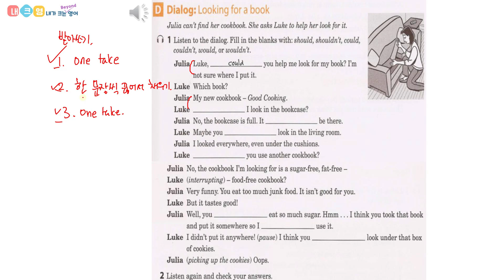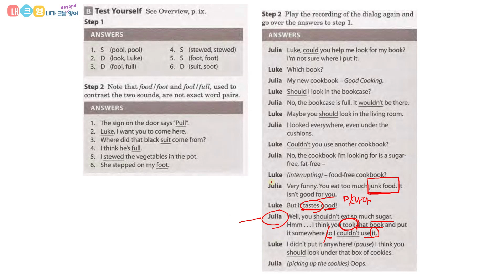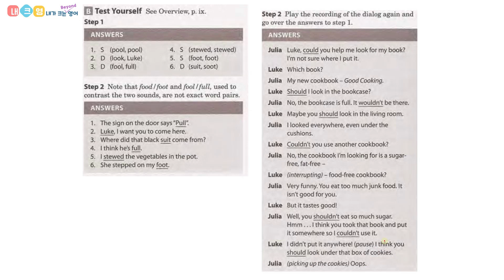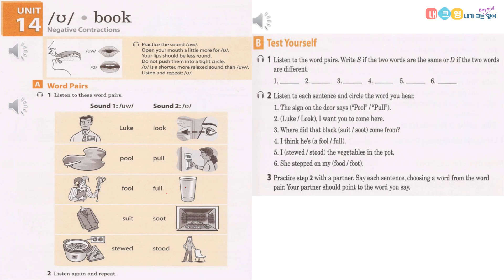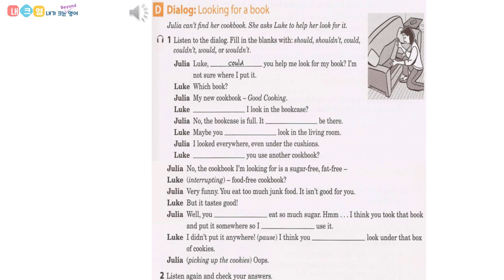영어습관프로젝트50일 Day 14_Pronunciation Pairs Unit 14 [ʊ]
Unit 14 [ʊ]
전반부 수업
14:03 Dialog (대화문 독해)
19:45 Answer Key
19:50 Word Pairs
20:28 Test Yourself
22:07 Dialog

American English Sounds - UH [ʊ] Vowel - How to make the UH as in PUSH Vowel (Rachel 선생님)

Textbook Information
Pronunciation Pairs
I highly recommend you to have this wonderful book.

외국어 공부는 숨 쉬듯 꾸준하게 해요!